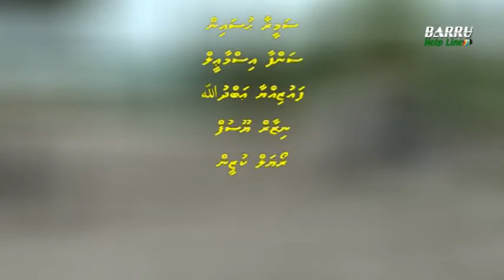Avashu Therein E01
Avashu Therein E01 - A program produced to motivate the community in preparation for the Eid Celebration. The program was telecast through the cable TV of L. Fonadhoo Baraasil as 'BarruHelpLine'